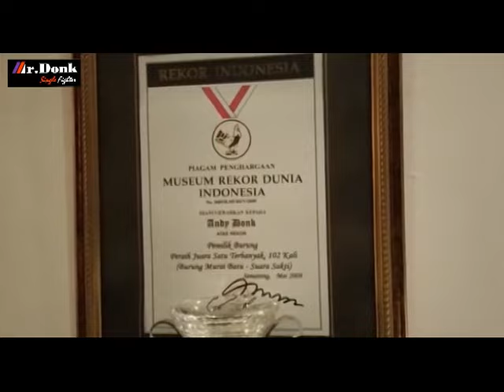Apa jangkrik berguna buat murai batu ?